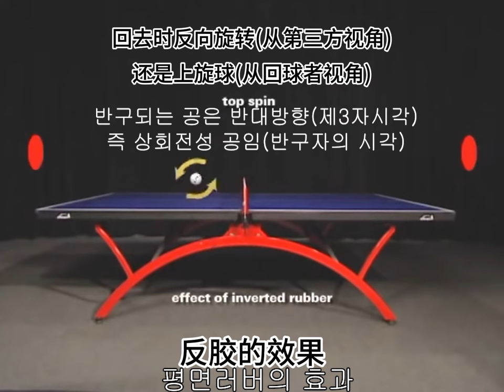롱핌플 러버와 평면러버가 회전하는 공을 만났을 때 어떻게 다른지 쉽게 보여드립니다